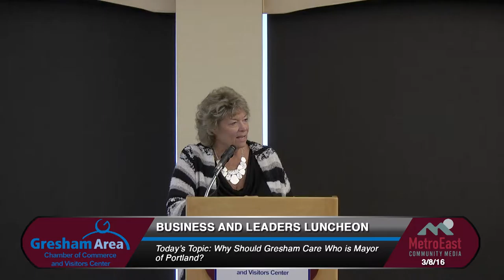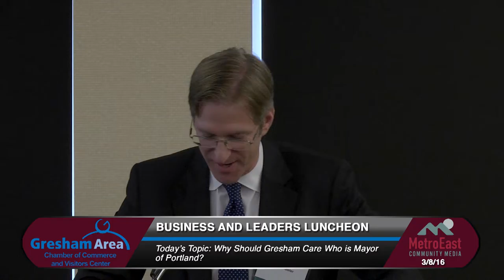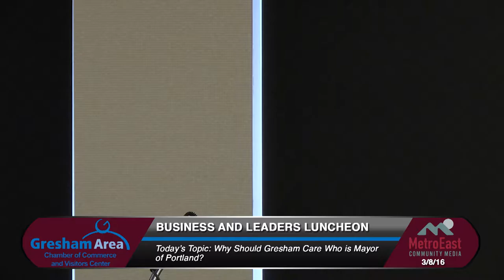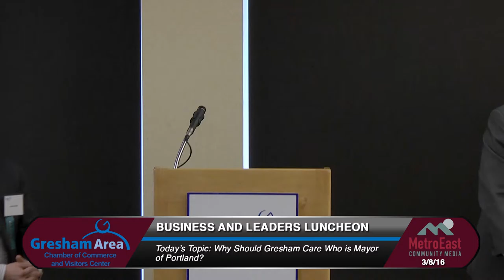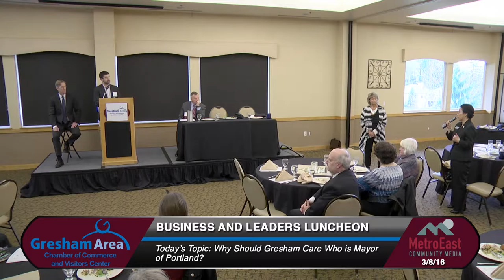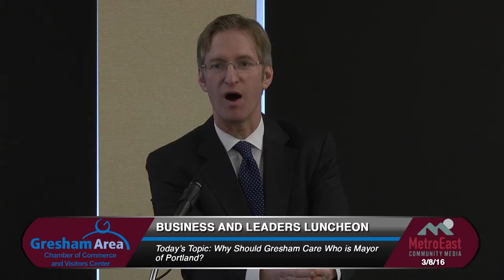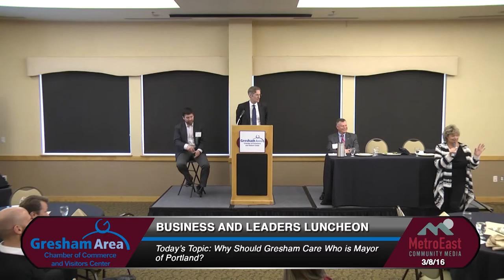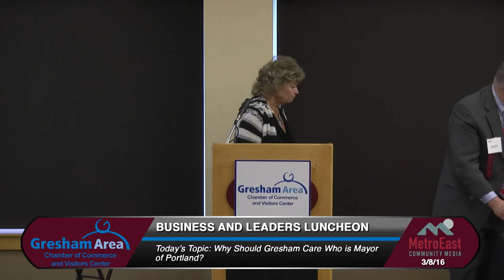Why Should Gresham Care Who is Mayor of Portland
In this months forum we hear from the candidates for Mayor of Portland; Jules Bailey and Ted Wheeler.